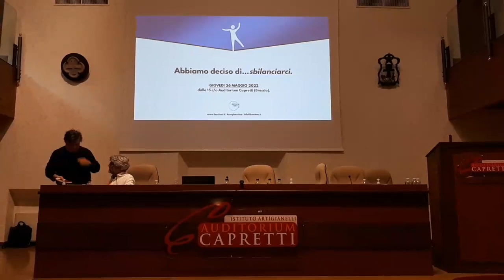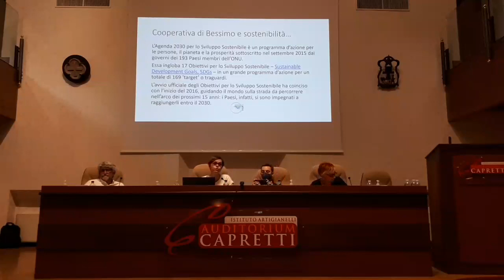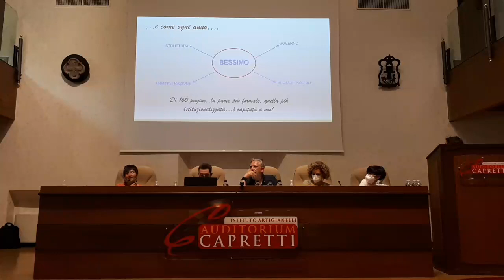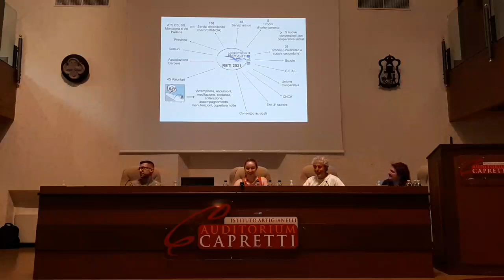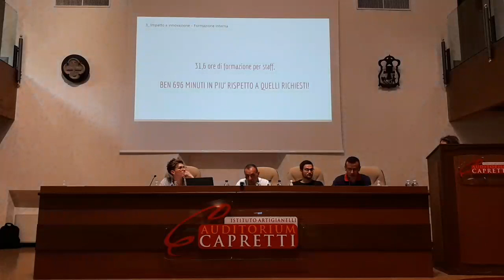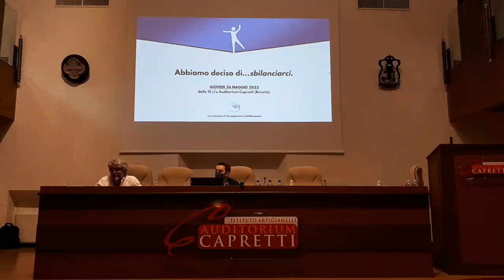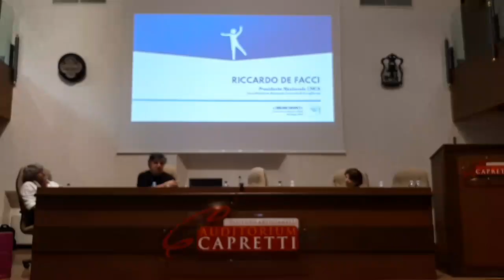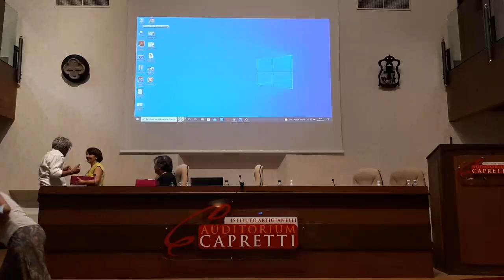«Sbilanciamoci» - la diretta Facebook!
Ecco la diretta integrale di «𝙎𝙗𝙞𝙡𝙖𝙣𝙘𝙞𝙖𝙢𝙤𝙘𝙞», l'evento che abbiamo organizzato Giovedì 26 Maggio all'auditorium Capretti.

Gli interventi:
00:00:50 - Giovanni  Zoccatelli - Presidente Cooperativa di Bessimo ONLUS
00:12:33 - Elisa Chiaf - Direttore Esecutivo Cooperativa di Bessimo ONLUS
00:26:35 - Gabriella Feraboli - Responsabile Area Sviluppo Cooperativa di Bessimo ONLUS
00:31:31 - Umberto Biscaglia - Consulente Codici | Ricerca e intervento
00:34:20 - Gruppo 1
00:51:15 - Gruppo 2
01:11:26 - Gruppo 3
01:25:45 - Nicola Arti - Educatore (I numeri di Bessimo)
01:32:30 - Giovanni  Zoccatelli - Presidente Coopertiva di Bessimo ONLUS
01:36:43 - Valeria Negrini - Presidente Regionale Federsolidarietà
01:54:24 - Riccardo De Facci - Presidente Nazionale CNCA
02:17:40 - Conclusioni

🔥 Wow! Che super giornata!! 💢

Ci siamo...«𝙎𝙗𝙞𝙡𝙖𝙣𝙘𝙞𝙖𝙩𝙞» così tanto che ci gira la testa! 😉
Stamattina l'assemblea Soci per l'approvazione del bilancio e oggi pomeriggio l'evento «𝙎𝙗𝙞𝙡𝙖𝙣𝙘𝙞𝙖𝙢𝙤𝙘𝙞» nel quale siamo partiti dal nostro bilancio per condividere una serie di riflessioni su tanti e diversi aspetti e prospettive con tanti ospiti e contributi seri ma anche divertenti.

Abbiamo anche presentato il «𝘽𝙞𝙡𝙖𝙣𝙘𝙞𝙤 𝙞𝙣 𝙥𝙞𝙡𝙡𝙤𝙡𝙚» e l'abbiamo consegnato a tutti i presenti!

Sui nostri canali web (sito e social) potrai vedere le foto di oggi, approfondire tutti gli spunti e visitare virtualmente la mostra dei «𝙌𝙪𝙖𝙙𝙧𝙞 𝙥𝙖𝙧𝙡𝙖𝙣𝙩𝙞» che abbiamo realizzato per l'occasione!!

E grazie agli ospiti e a tutti i presenti dal vivo e in streaming!